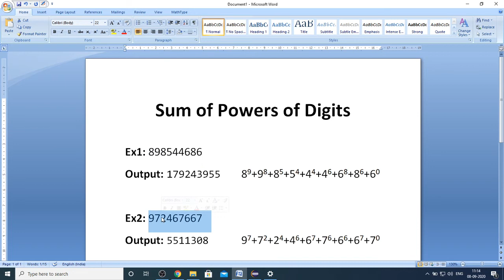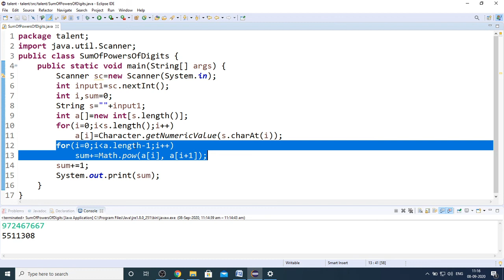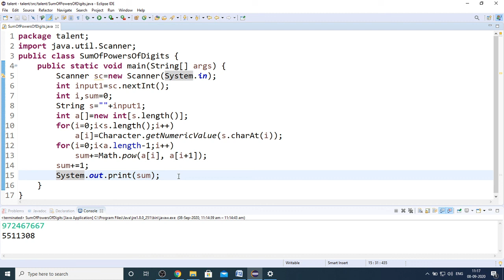Sum Of Powers Of Digits | Logic Building Problems | Placement Questions | Java Code